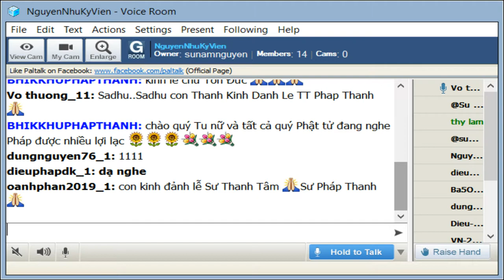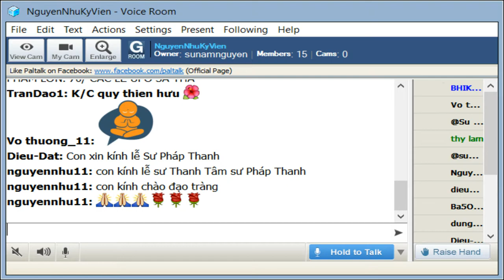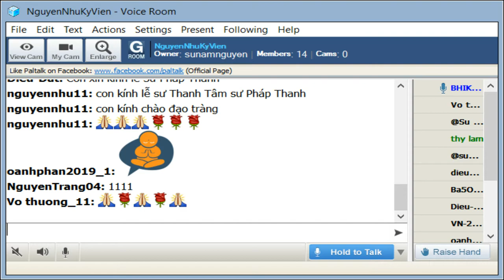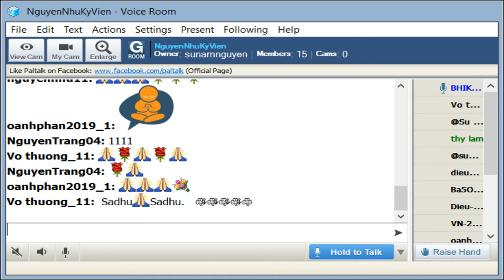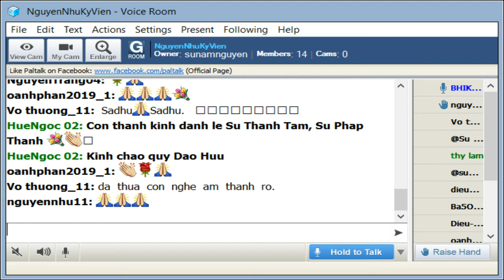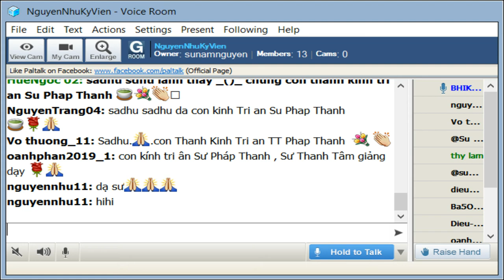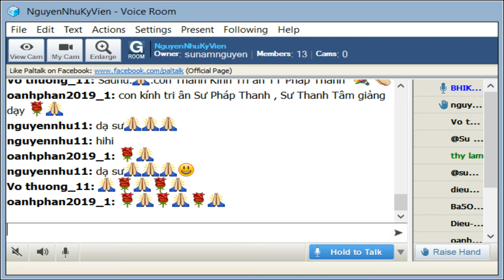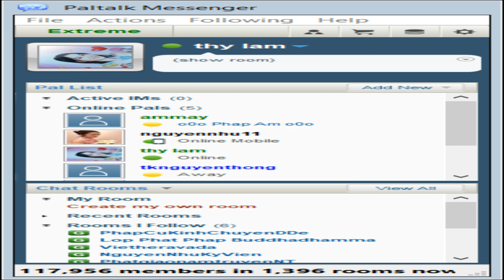NguyenNhuKyVien Thứ Hai Sep 09-2019. Sư Pháp Thanh thuyết giảng Tăng Chi Bộ-Bài 70.- Các Lễ Uposatha